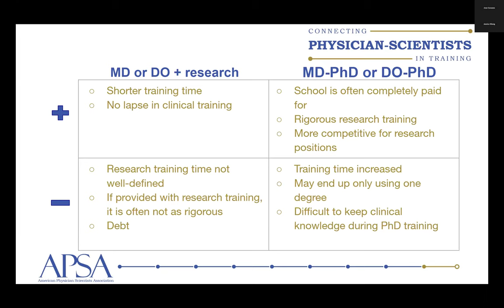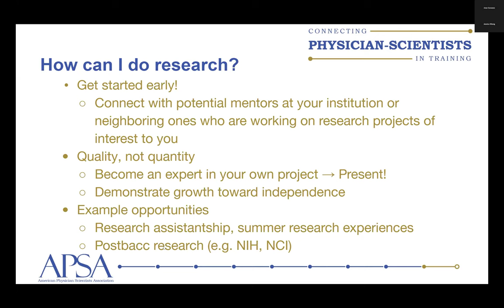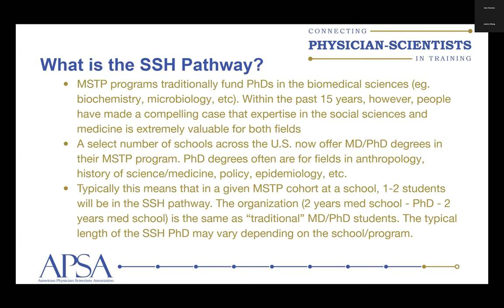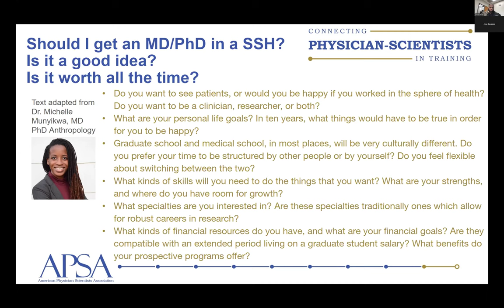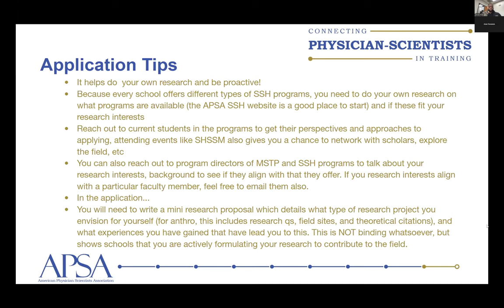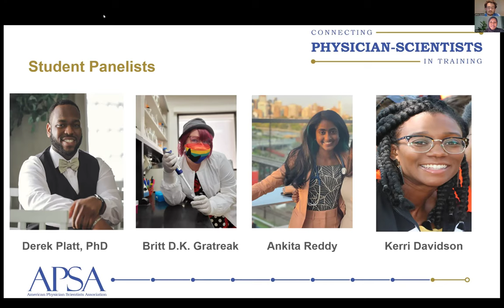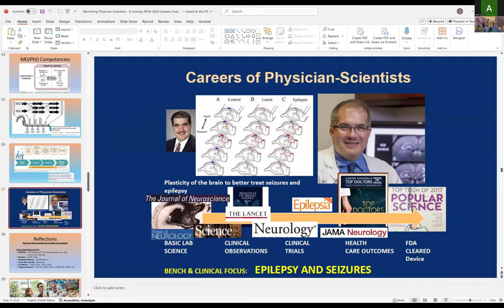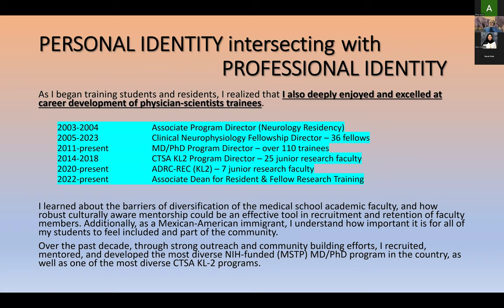A Day in the Life of a Physician Scientist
This was an interactive session, hosted by the American Physician Scientists Association, on 8/29/2024.  In this session, current physician scientists talk about their day-to-day lives.  Watch to determine if this career path suites your interests!